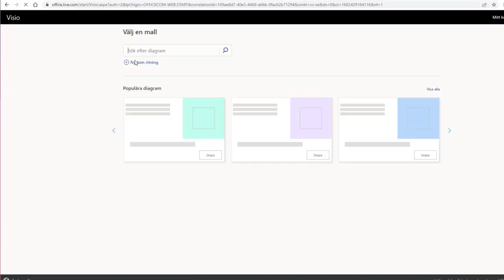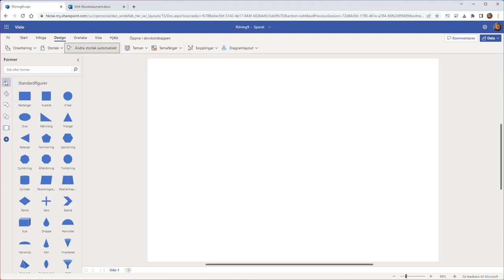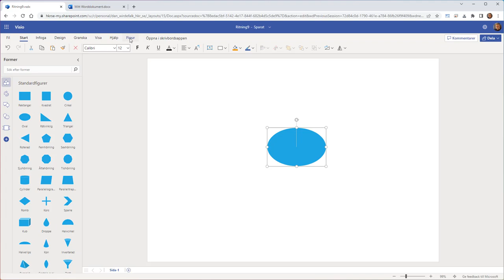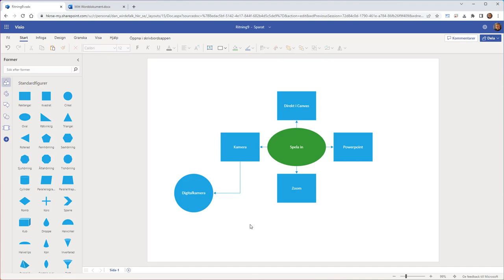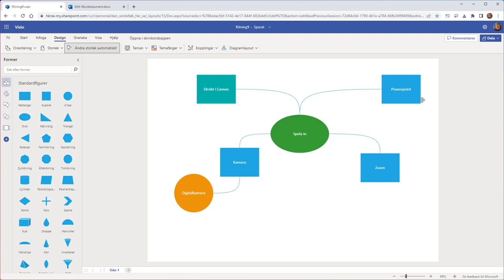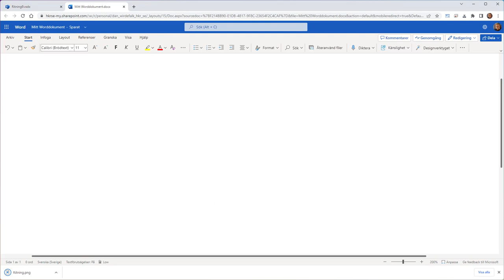Kom igång med Microsoft Visio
Lärresurs om Visio av Dan Wirdefalk, Högskolan Kristianstad.